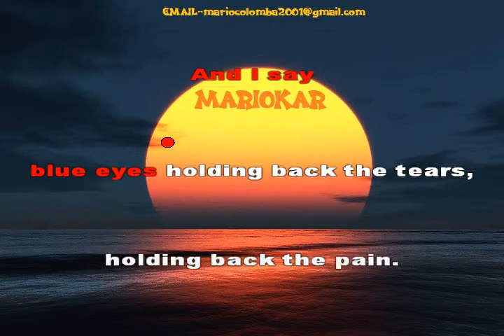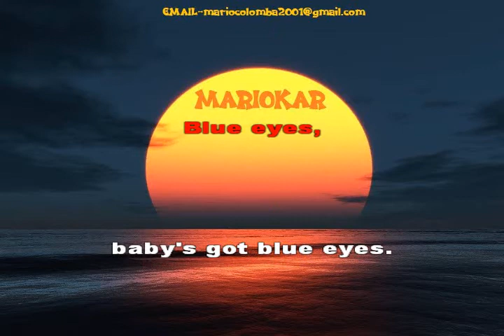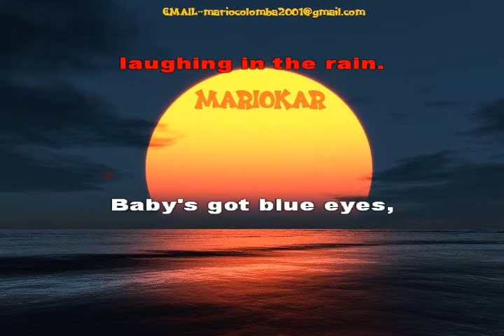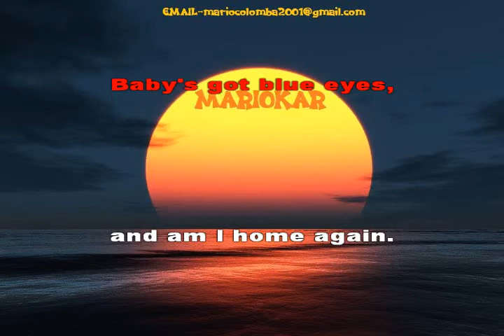Elton John Blue Eyes karaoke